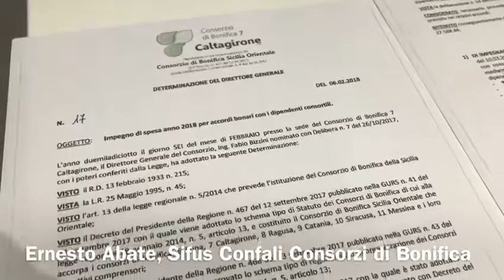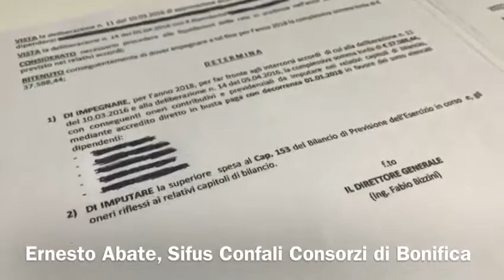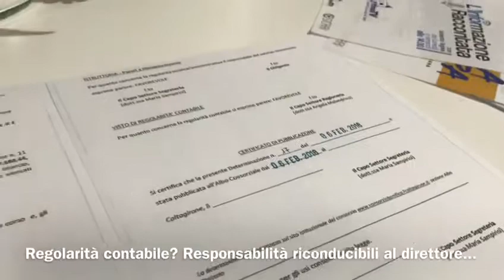Abate, segretario regionale Sifus Consorzi di bonifica, punta il dito sul direttore del distretto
Serviva il suicidio di un collega per scuotere le coscienze e... l’amministrazione?